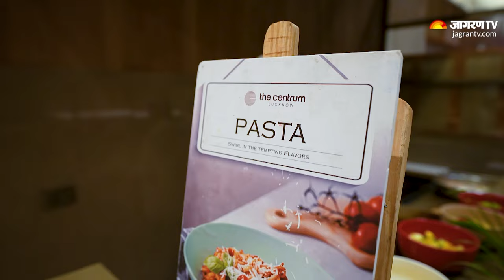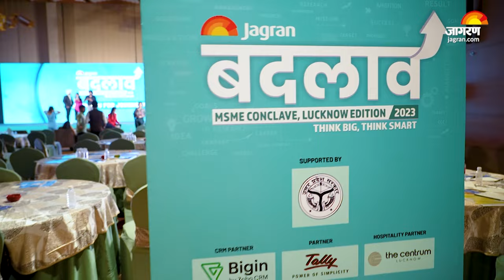Discovering Luxury: The Centrum Hotel, Lucknow - A Review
हमारी Lifestyle Anchor Namya निकल चुकी हैं एक शानदार Staycation के लिए लखनऊ के The Centrum Hotel में, आप भी बनें इस Adventures and Extrordinary Staycation का हिस्सा!